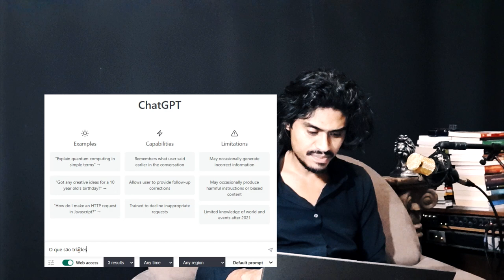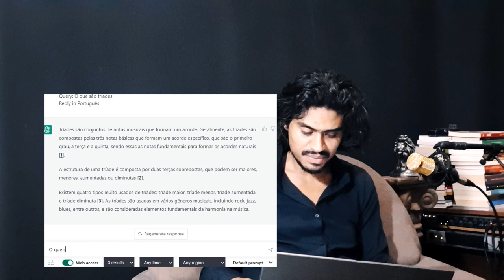Aprenda Guitarra com a INTELIGÊNCIA ARTIFICIAL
Aprenda Guitarra com a INTELIGÊNCIA ARTIFICIAL - Chat gpt